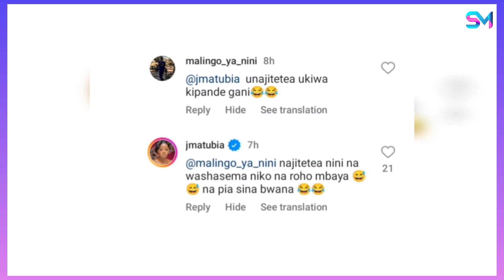JACKIE MATUBIA AND MILLY CHEBBY DISTANCE FRIENDSHIP SPIKES REACTIONS AMONG KENYANS ON SOCIAL MEDIA